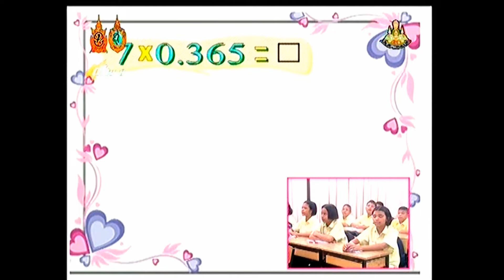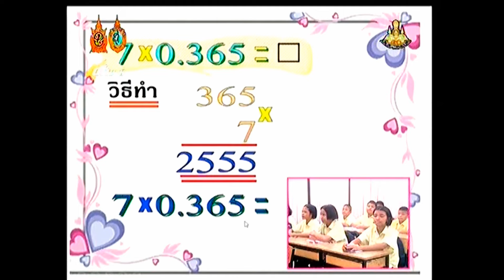คูณทศนิยมกับจำนวนนับเข้าใจใน 1 นาที คัดจาก dltv รร วังไกลกังวล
เหมาะเป็นสื่อการสอน ทบทวน หรือเริ่มเรียนได้ดี  แนะนำให้ นร เปิดทบทวนเองใน ยูทูปมือถือ ดูที่ไหนๆ เมื่อไร ก็ได้ สบายมือครูประจำชั้น คลิกแหมะเพื่อนๆ